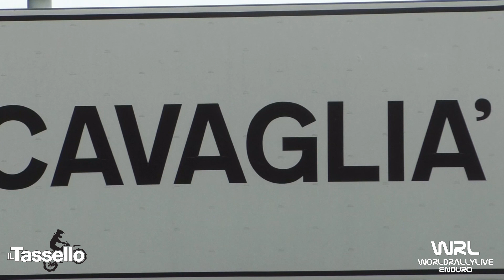Clip Favari Alex Husqvarna 250 2T Trofeo Husqvarna e Gas Gas Cavaglià 2021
Clip Favari Alex Husqvarna 250 2T Trofeo Husqvarna e Gas Gas Cavaglià 2021  Video e Montaggio By WRL Production